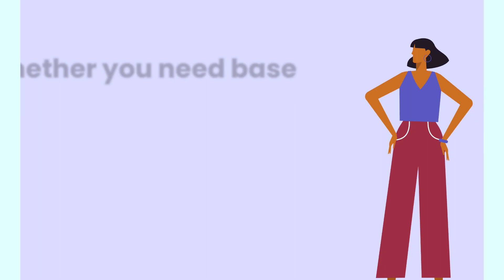Top-Notch Radio Equipment in PNG | Get Equipment for Operating Radio Services at Competitive Prices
Unlock seamless communication in Papua New Guinea with TE(PNG) Ltd! Get cutting-edge equipment for operating radio services from top brands at unbeatable prices.